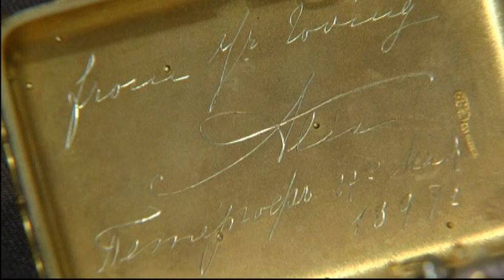5223LI UK-FABERGE CIGARETTE CASE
5223LI UK-FABERGE CIGARETTE CASE